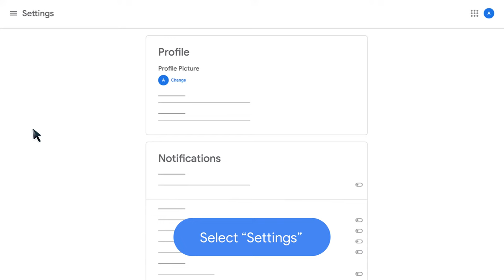Change Google Classroom profile photo or password on desktop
You can display a profile photo next to your name in Classroom. If you teach in a school, your Google Workspace for Education profile picture is your Classroom profile photo. Once you add a profile photo, you can’t remove it—you can only replace it with a different photo.

If you’re a student or teacher in a school that uses Google Workspace for Education—Contact your Google Workspace administrator.